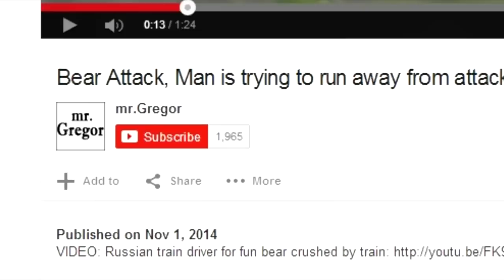Bear Attack FAKE - Man On Mountain Bike Chased By Grizzly Bear (GoPro)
In a new viral video called Bear Attack, Man is trying to run away from attacking Bear: GoPro, a mountain biker spots a grizzly bear coming his way. He pedals away on his bike as hard as he can while the bear is charging behind him. Suddenly he comes to a branch in the road. Then he runs into the woods and hides behind a tree. While this grizzly bear sighting looks pretty authentic, the whole thing was actually fake.